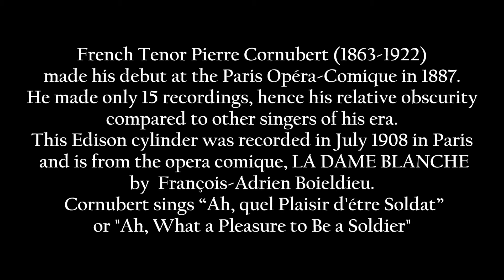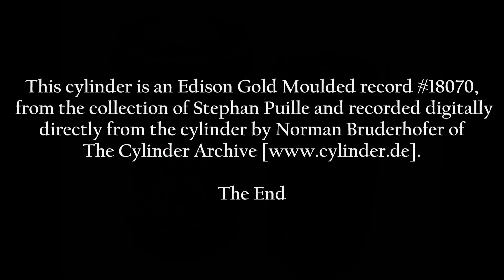Cornubert: 1908 - LA DAME BLANCHE Air - Cylinder Recording in HD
French Tenor Pierre Cornubert (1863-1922) made his debut at the Paris Opéra-Comique in 1887. He made only 15 recordings, hence his relative obscurity compared to other singers of his era. This Edison cylinder was recorded in July 1908 in Paris  and is from the opera comique, LA DAME BLANCHE. Cornubert sings “Ah, quel Plaisir d'étre Soldat” or "Ah, What a Pleasure to Be a Soldier."

This cylinder is an Edison Gold Moulded record #18070, from the collection of Stephan Puille and recorded digitally directly from the cylinder by Norman Bruderhofer of The Cylinder Archive